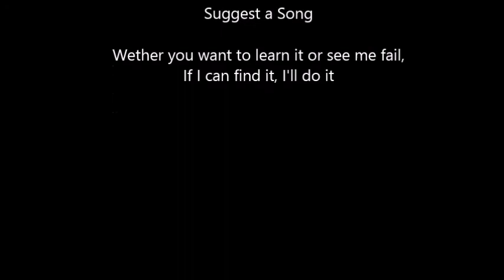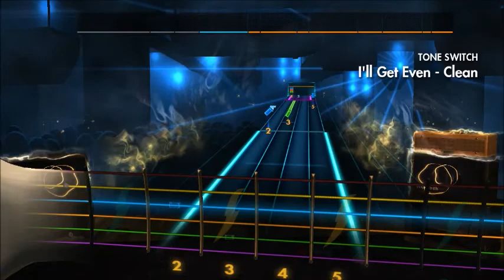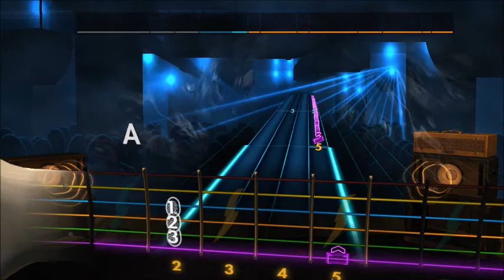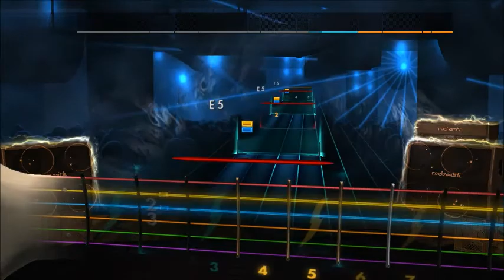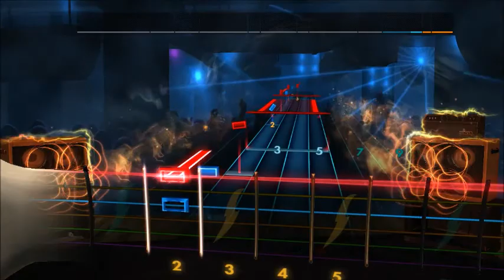Megadeth - I'll Get Even (Lead) Rocksmith 2014 CDLC